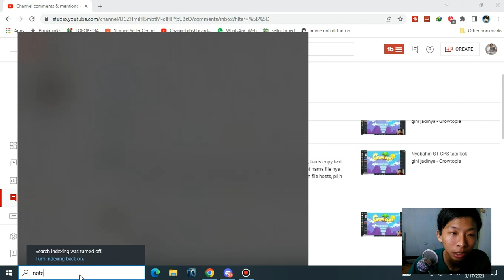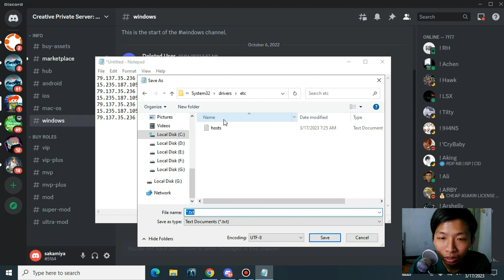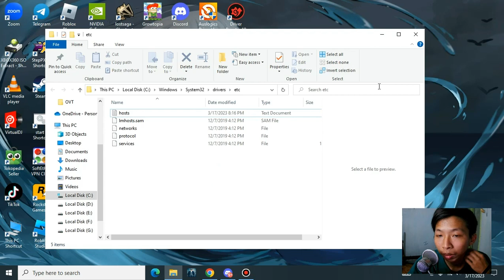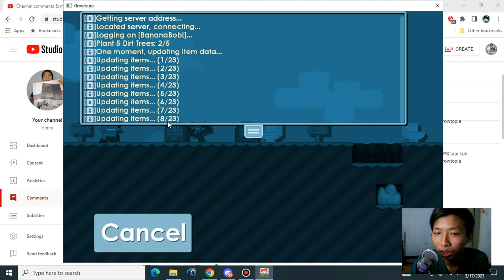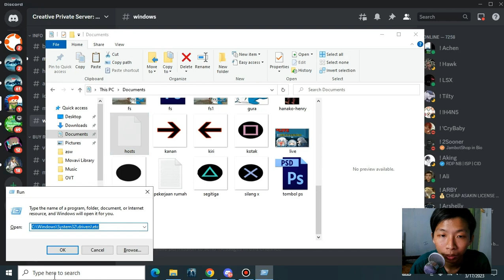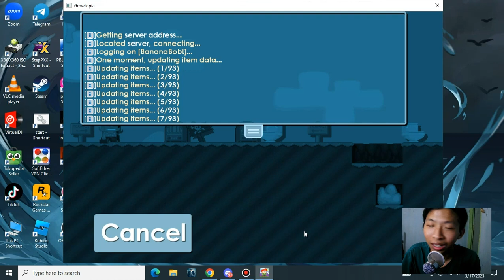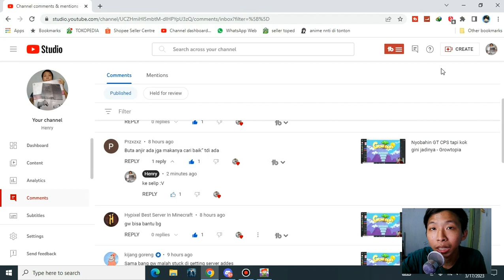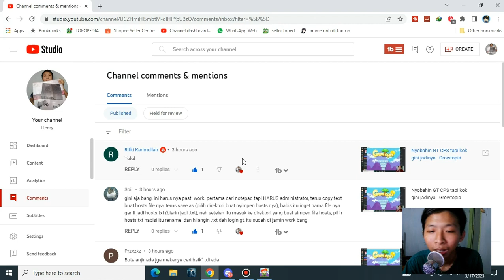Welcome To GTCPS - Growtopia CPS